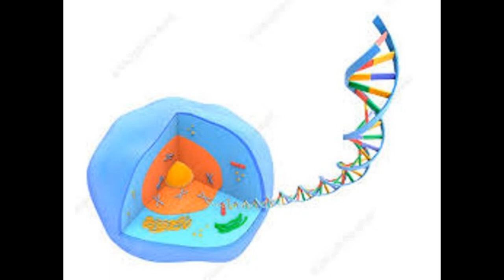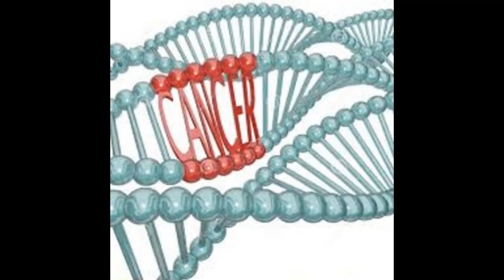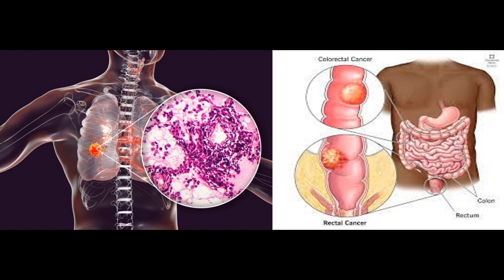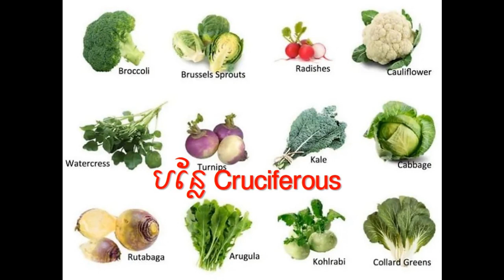សារធាតុដែលជាកត្តាហានិភ័យនៃជំងឺមហារីក, Substance posing a risk factor for Cancer, Dr. Nutt Sotea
Cancer is a disease where the DNA and gene inside your cells get damaged, causing them to start mutating and growing uncontrollably.
Unlike healthy cells, cancer cells become immortal and start spreading at a rapid rate throughout the body.

As the cells mutate they form tumors causing cancer in different areas like your bowels, cancerous cells also destroy your nerve, your blood vessels and your organs and eventually cause death.

Refined sugar causes free radical damage to mitochondria inside your cells.
Another type of sugar that raises the risk of cancer is fructose corn syrup, also used to manufacture sweets, juice drinks, sauces, and fast foods.

And even artificial sweeteners used in diet soda like aspartame damage the insulin receptors in your cells which can also lead to cancer

Refined vegetable oils are also carcinogenic processed grains and flour that deplete your antioxidants, opening up the risk of DNA damage.

Also, the chemical pesticides and weed killers used to grow our produce is also harmful to your cells.
Although we have all been exposed to this thing we are fortunate there are natural foods that contain healing properties, which help to prevent your cells from becoming cancerous.
There's no sure way to prevent cancer, but you can help reduce your risk by making healthy choices like eating right, staying active, and not smoking.

វីដេអូអប់រំ និងចំណេះដឺងផ្សេងៗជាបន្ដទៀត សូមអរគុណ។